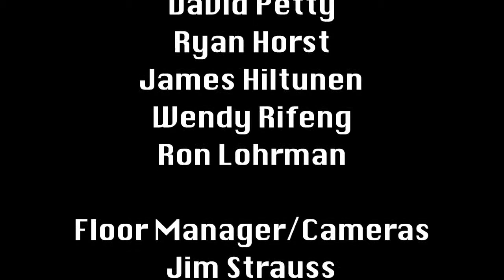Chess Match #1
First episode of Chess Match, new instructional chess show with instructor Ken McBride, guest instructors David Petty, Ryan Horst, James Hiltunen, Wendy Rifeng Xia, Ron Lohrman, and David Phelps, and chess clubs & chess competitions from all around Rochester NY.  Learn chess from the matches themselves, and about the people who love chess, young and old.
     This episode includes board setup and how the pieces move, an introduction to the time clock, a beginners match between Catherine Healy & Katherine Stein, a Tip of the Match, an intermediate players match between John Healy & Krish Thakkar, another Tip of the Match, the Benefit of the Day, and some bughouse from the Rochester Chess Center, the primary sponsor.  Series created for NY public television by O4Media & NoDogsInHelicopters! Productions.